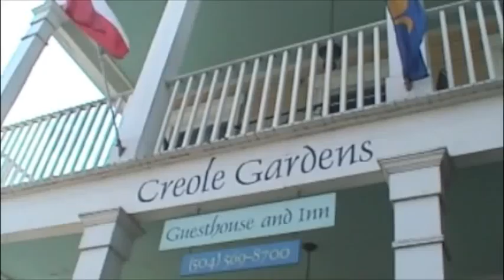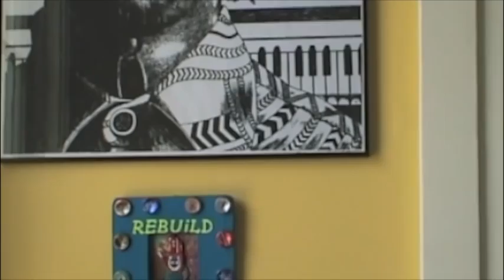Creole Gardens Art Exhibit 7/08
Artist in residence Manfred at the New Orleans guest house, the Creole Gardens, does a video walk through of the exhibit while his friend Bill Sabatier plays piano and says things... on a slow not too hot late July afternoon.  The exhibit features early (30 years ago) work as well as the very recent.  There are portraits of New Orleans artists such as Professor Longhair, Charles Neville and George Dureau.  Tribute is made to such artists as Picasso, Leonardo, Van Gogh and most recently Albrecht Durer.  The overriding theme is New Orleans before and after Hurricane Katrina through the eyes of a high school art teacher in the Talented Visual Arts Program.